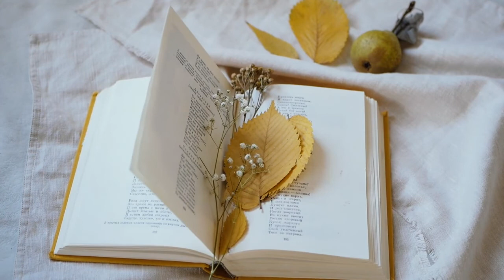SWEET PIANO MUSIC SPECIALLY FOR VALENTINE'S DAY | PRESENTED BY MUSICJIVE UNIQUEMELODY MUSIC CHANNEL